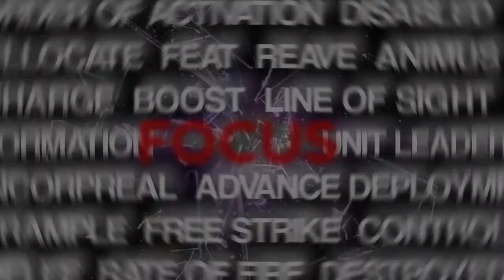TDH60M - Ep. 47- Return of No-beard and the end of the world